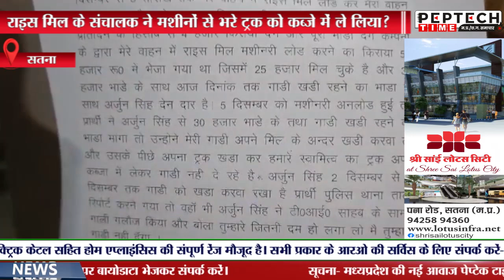राइस मिल के संचालक ने मशीनों से भरे ट्रक को कब्जे में ले लिया?